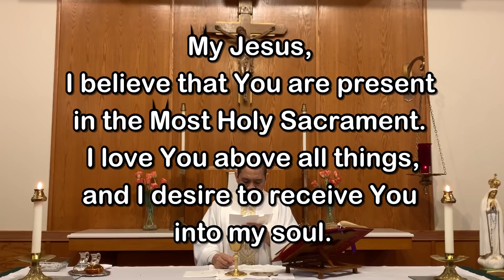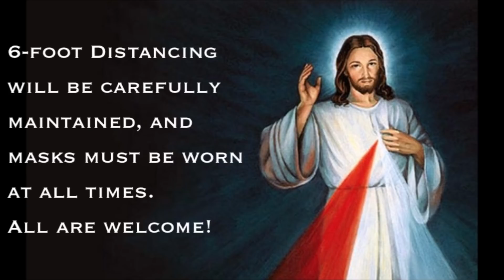Daily Mass - Saturday, July 11, 2020 - Fr. Andiy Egargo, Our Lady of Lourdes Church.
Fr. Andiy Egargo, Our Lady of Lourdes Church, Massapequa Park, NY.

Whether you are watching locally or are joining us from a distance, you are a welcome member of our parish family.  We hope you’ll continue to join us as we celebrate the Holy Eucharist at Daily and Sunday Mass.  On behalf of our pastor, Msgr. Jim Lisante, and his priests, Fr. Andiy Egargo and me,  Fr. Kevin Thompson, we pray that Our Lord will protect you and your family, guide you, inspire you and keep you safely in His Love every day of your life.